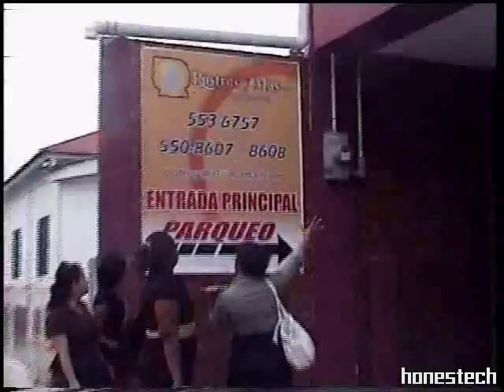Rostros Y Mas, honduras JTR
comercial alumnas de mercadotecnia 3 2008, Daniela, Karla, Kata y Grcelda, by EOAT, jajajajajaj